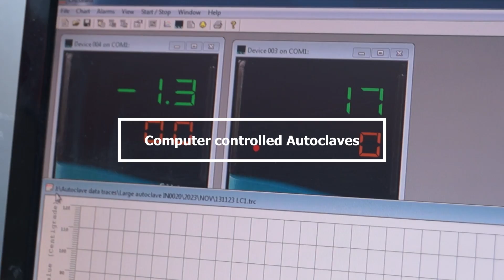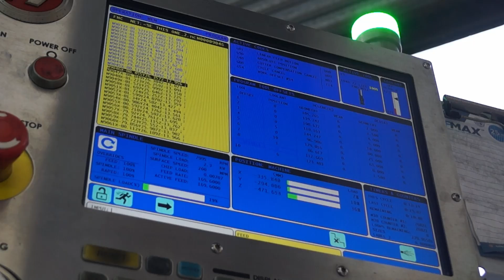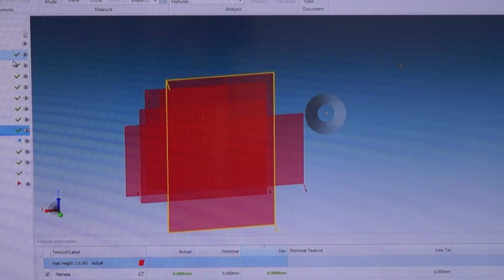ReVerie Carbon Fibre Manufacture and Repair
UK based Carbon Fibre composite manufacturing and repair. We make a wide range of automotive and bespoke composite parts.